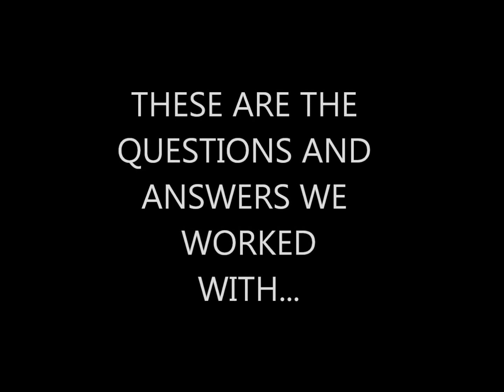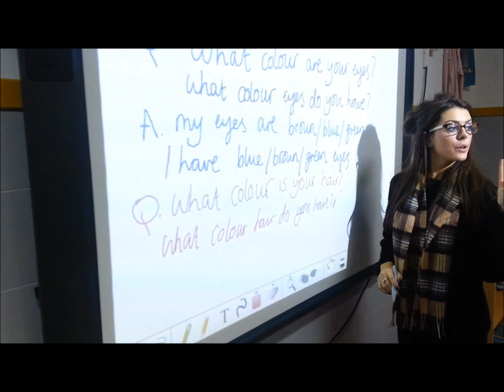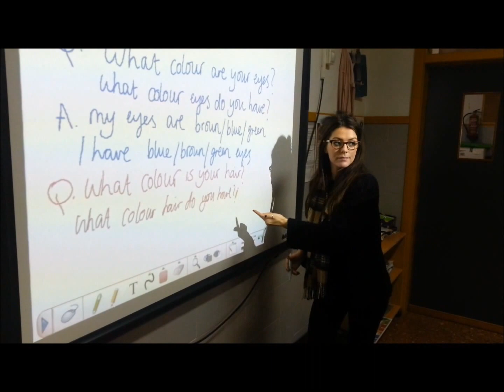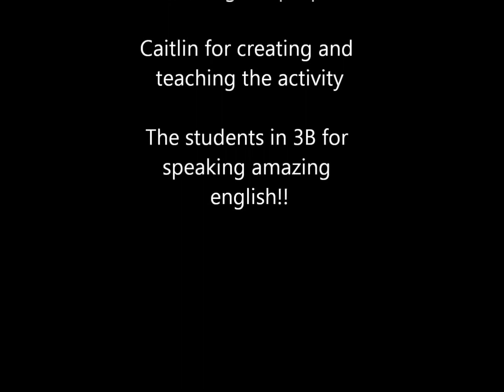English activity with the linguistic assistant